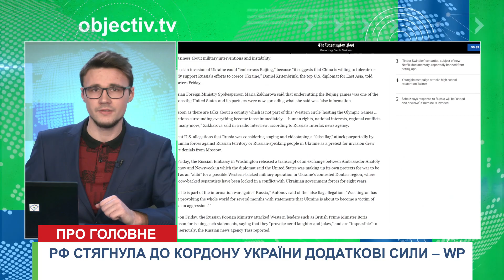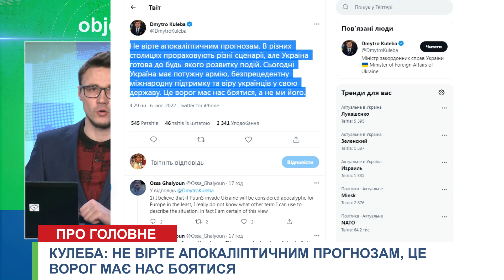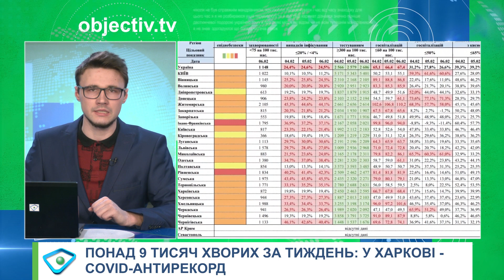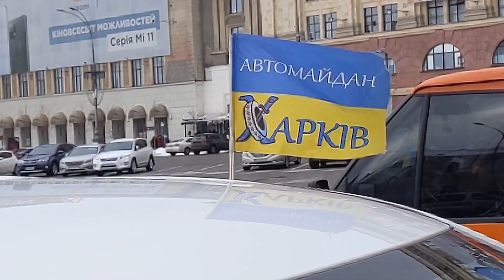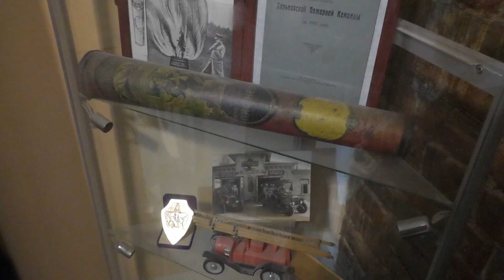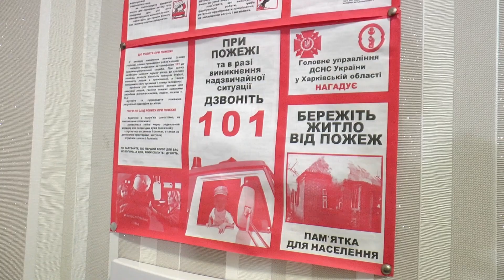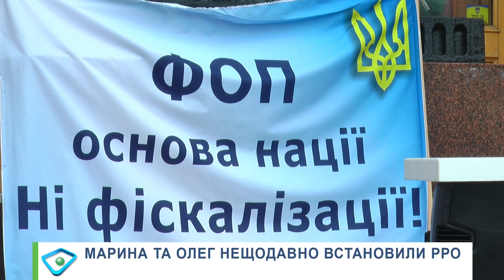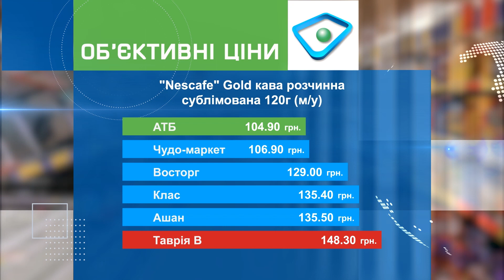Об’єктив-новини 7 лютого 2022